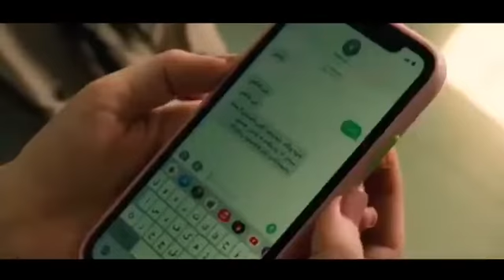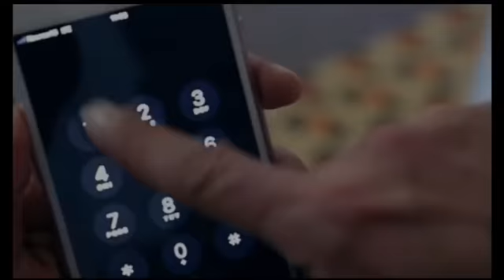119 توندوتیژیا ئافرەتان، كارێ قوتابیان